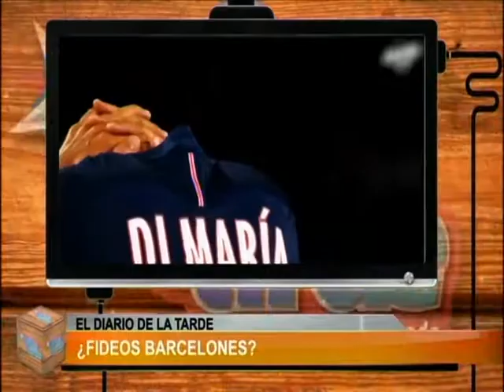ESTA TARDE BLQ 2 - 23/08/17